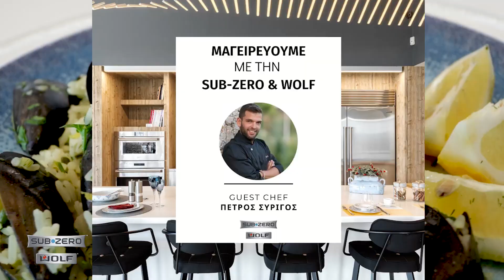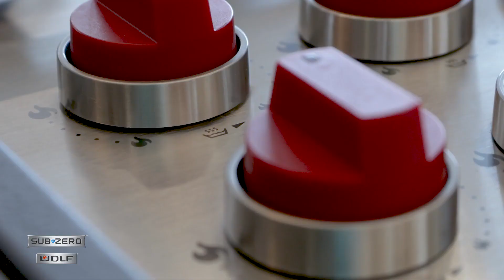Μυδοπίλαφο | Πέτρος Συρίγος